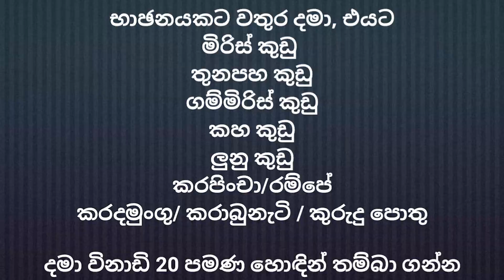රයිස් , කොත්තු වලට කඩේ හඳන චිකන් බැදුම | Fried Chicken for Fried Rice & Kottu | CHEF THADI's CUISINE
Hello everyone!
This is Chef Thadi's Cuisine.

Thank you very much for your music tracks.

Wish you all the success to grown on Youtube.